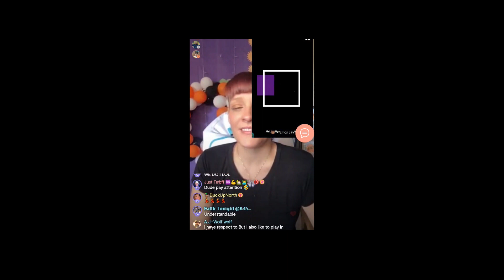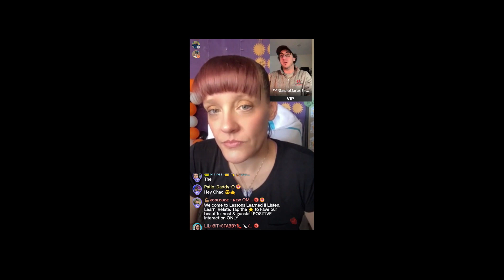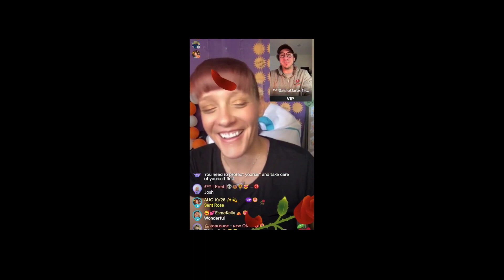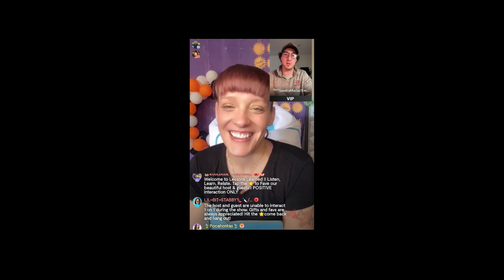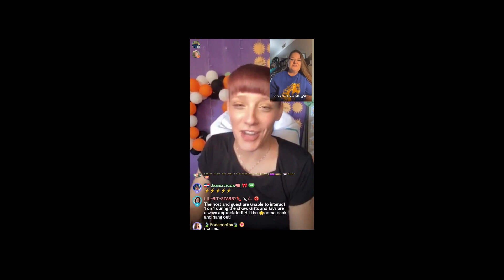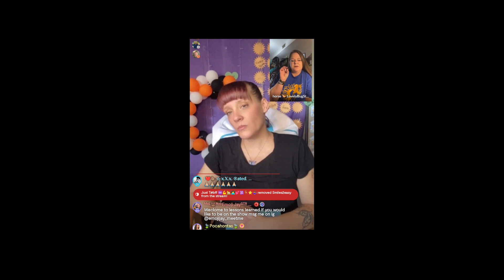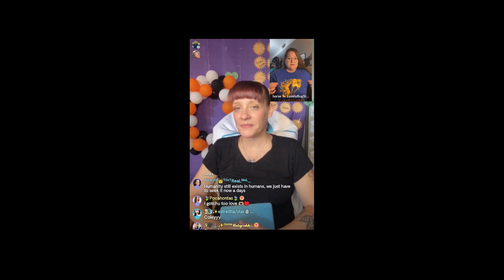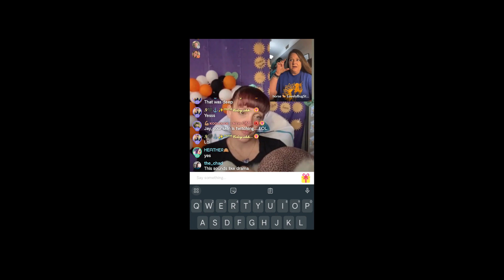10 25 2023 lessons learned